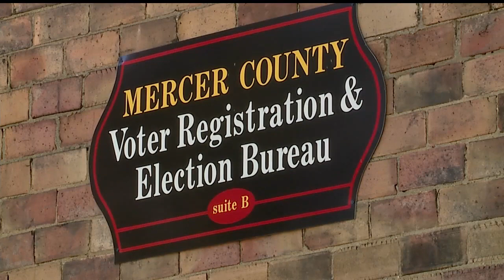What you need to know for voting in Pennsylvania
Election directors preparing for Election Day in Mercer, Pennsylvania